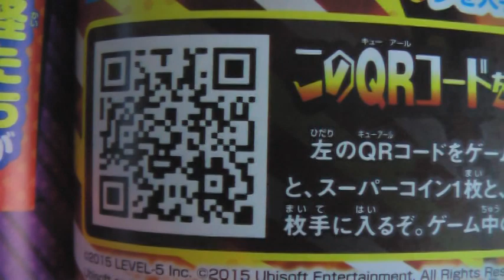WiiU 妖怪ウォッチダンス おおばんぶるまいQRコード4